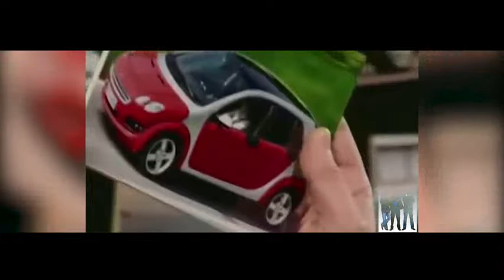Jeremy Clarkson Best Moments Ever ( Top gear Funny Moments )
Hi My friends, please check our new compilation.
Here are some new funny moments and we hope that
this video will be fun and enjoyable to watch. :)
Its purely for the purpose of entertainment and to
relive the moments of what was once enjoyed and
cheered as a memory from our childhood for 17 years.

The content in this video,was licensed by
other youtubers as Creative Commons. If you own any
of the content in this video, and did not agree to share this content
provided a list of source channels below.

rules please inform me and we shall work together against piracy.